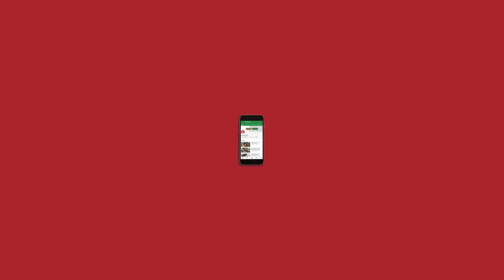InternationalPodcastDay: A little peek into NLHafta 191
It’s been a crazy week with the Supreme Court giving us one verdict after the other to discuss and dissect. In this episode, we have our in-house columnist and Constitution expert Meghnad and freelance journalist Rishi Majumder join the regular Hafta gang of Abhinandan Sekhri, Madhu Trehan and Manisha Pande.

Since it’s International Podcast Day on Sunday, we decided we’d shoot a little video of us recording the Hafta and give you a video-wallah feel, too.